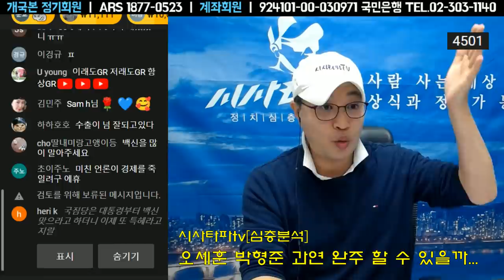3월23일 [심층분석] 풀영상-비리온상 오세훈 박형준 끝가지 완주 할 수 있을까...민주당의 파상공세